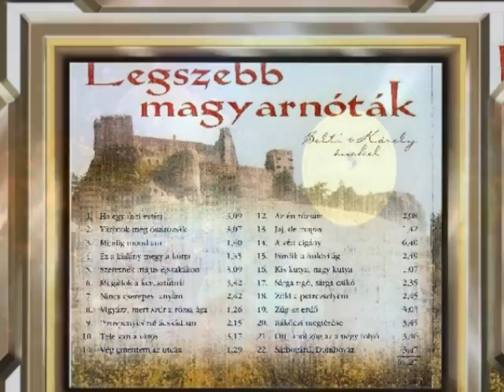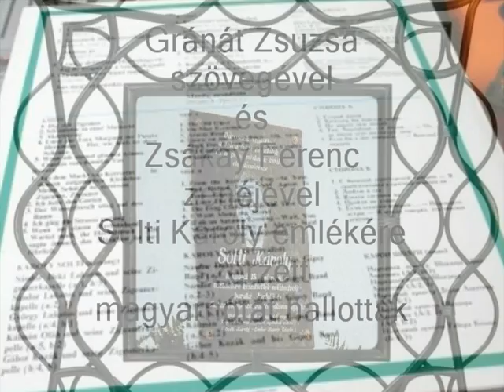Gránát Zsuzsa De szép is volt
Szövegíró: Gránát Zsuzsa
Zeneszerző Zsákay Ferenc

Solti Károly emlékére

De szép is volt, mikor dalolt, olyan volt a hangja,
Mint a kedves magyar tájak búgó, szép harangja.
Elbűvölten hallgattuk a szép magyar nótákat,
Lelkünk húrján dallá olvadt a hangjától öröm és a bánat.

Nem hajthat már új virágot az Ő nótafája,
Szép emlékét megőrzi majd a sok hangbarázda.
Reánk maradt örökségül csodálatos hangja,
Felvidul a magyar ember, ha nótáit újra meghallgatja.